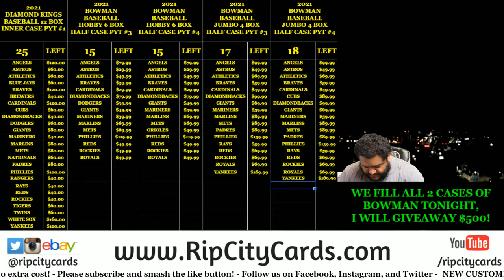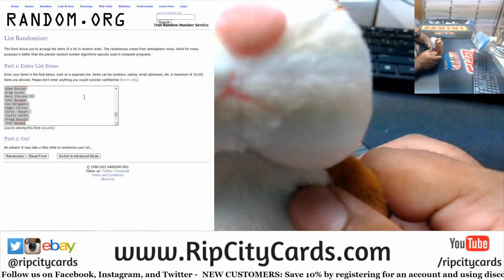2021 Bowman Day $500 Giveaway